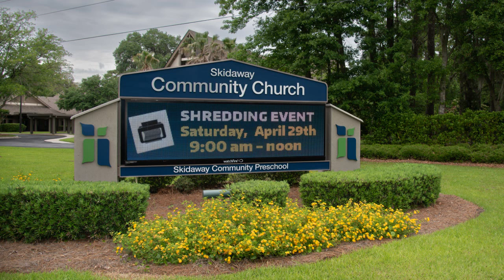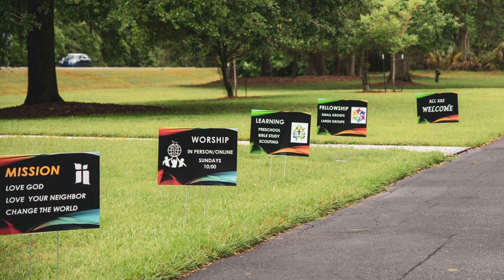Shredding Event - 2023